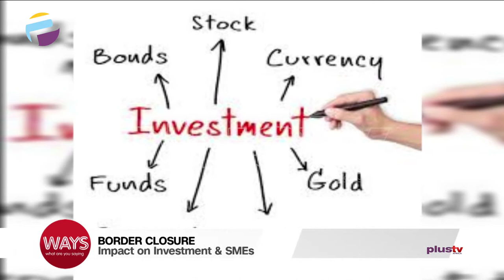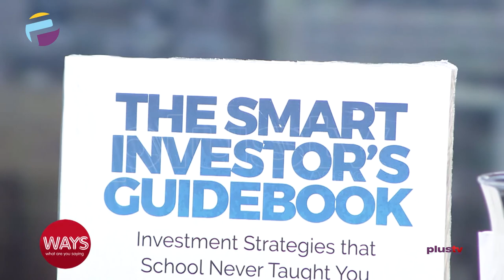Border Closure:Impact On Invstment And SME'S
Bamidele Adewole - Investment Adviser / Real Estate Executive